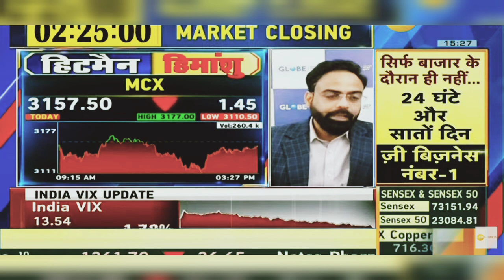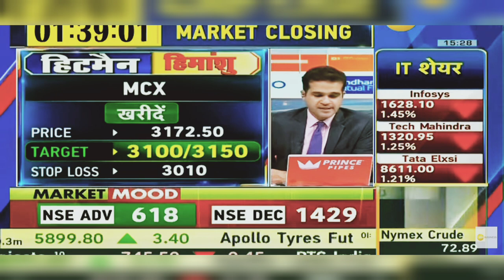MCX Share News Today: MCX Share Latest News Today | 16th January 2024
business news,mcx share latest news,mcx share news,mcx share analysis#mcx